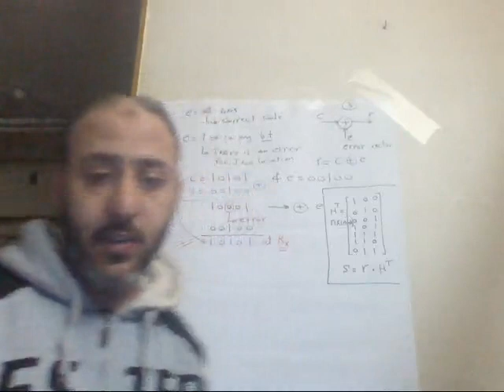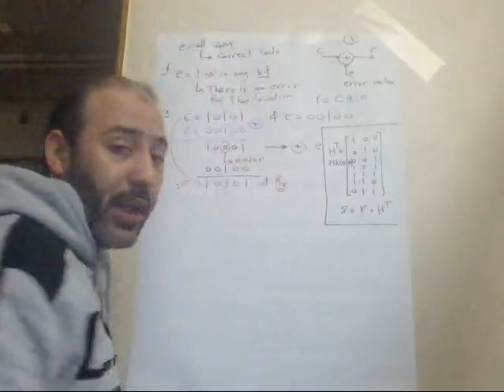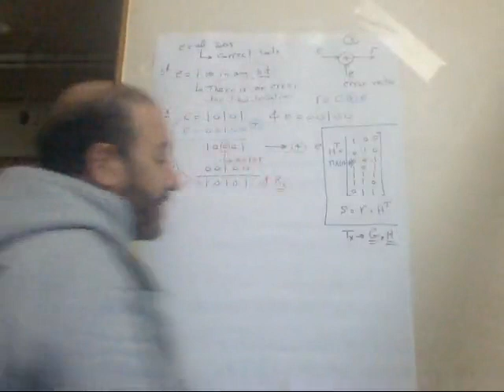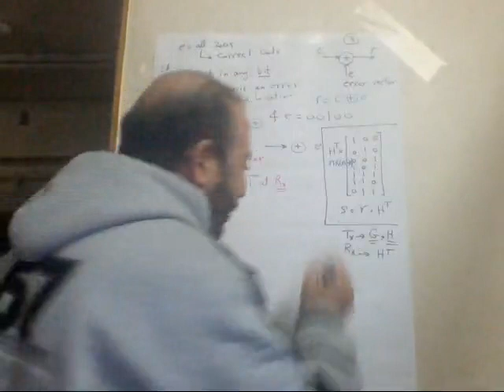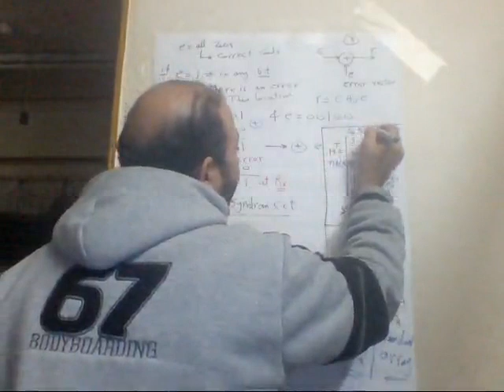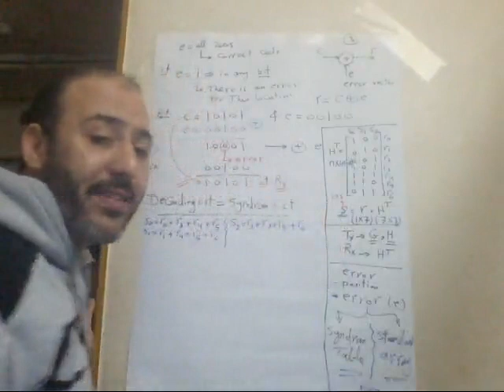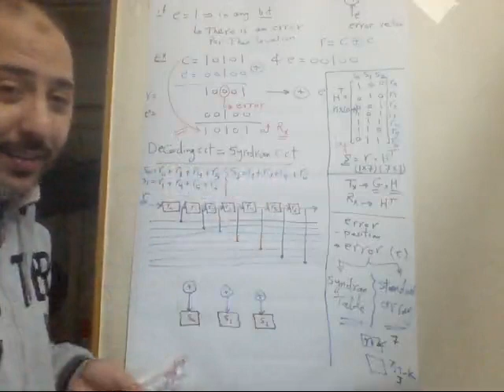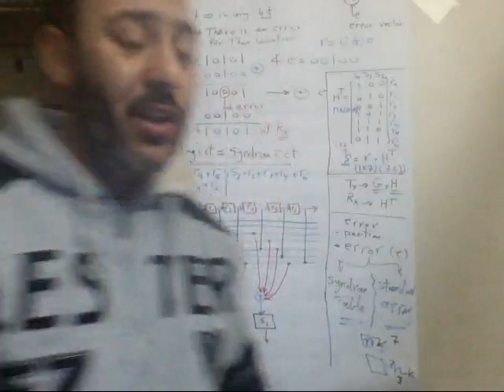Channel coding new part 4 Information Theory and Coding